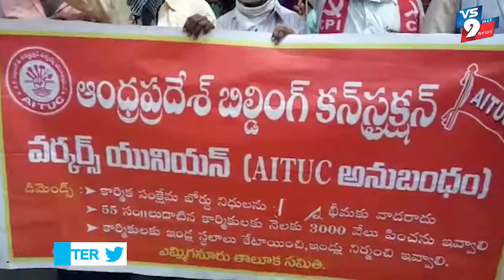భవన నిర్మాణ కార్మికులకు ప్రతి నెల 10 వేలు ఆర్థిక సహాయం అందించాలని సీపీఐ కార్మికులు ఆందోళన ||VS9NEWS